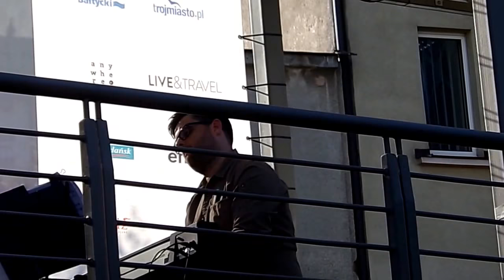ADELA KONOP 4 - Ladies Jazz Festival, Gdynia 2018